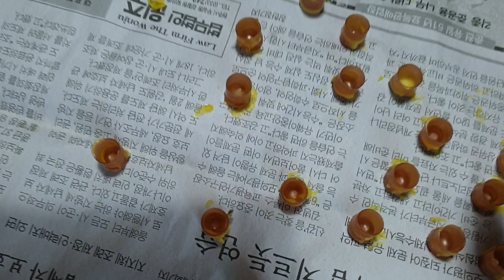토종벌 왕안 코팅작업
물 80 프로 밀랍 20 프로 토종벌고추잠자리